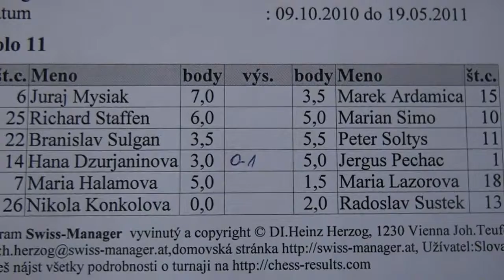A 11.4. Hana Dzurjaninová - Jerguš Pecháč 0 - 1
[Event "Spektrum Chess 2010/11, A 4. turnaj"]
[Site "Žilina"]
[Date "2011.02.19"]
[Round "11.4"]
[White "Hana Dzurjaninová"]
[Black "Jerguš Pecháč"]
[Result "0-1"]
[ECO "B33"]
[WhiteElo "1470"]
[BlackElo "1887"]
[Annotator "Houdini 1.5 w32 (8m)"]
[PlyCount "70"]

{B33: Sicilian: Pelikan and Sveshnikov Variations} 1. e4 c5 2. Nf3 Nc6 3. d4
cxd4 4. Nxd4 Nf6 5. Nc3 e5 6. Nb3 Bb4 {last book move. Black has a cramped
position.} 7. Bd2 Bxc3 8. Bxc3 Nxe4 {White has the pair of bishops} (8... d5 9.
exd5 Nxd5 $11) 9. Qf3 (9. Qg4 $5 Nxc3 10. Qxg7 $11 (10. bxc3 $143 O-O $19))
9... Nxc3 (9... d5 10. Bb5 $15) 10. Qxc3 $15 O-O {Black castles and improves
king safety} 11. Bc4 (11. Bb5 d6 $15) 11... d5 12. Be2 d4 13. Qd3 (13. Qf3 Qh4
$17) 13... g6 (13... Qf6 14. O-O $17) 14. O-O Bf5 15. Qd2 Qb6 16. Rfe1 Rad8 (
16... a5 17. Bd3 Bxd3 18. cxd3 $17) 17. Rad1 (17. Bd3 Bxd3 18. cxd3 Rc8 $15)
17... e4 18. Bf1 e3 $1 {a devastating blow} 19. fxe3 $4 {a blunder in a bad
position} (19. fxe3 dxe3 {Passed pawn}) (19. -- $140 exd2 {Wins material})
19... dxe3 20. Qe2 Rxd1 (20... Rd2 $142 $5 {makes it even easier for Black} 21.
Nxd2 exd2+ 22. Qe3 dxe1=Q 23. Rxe1 Qxb2 24. a3 $19) 21. Rxd1 Bxc2 $1 {Double
attack: f1/d4.} 22. Re1 (22. Qxc2 e2+ {Passed pawn Double attack}) (22. -- $140
Bxd1 {Wins material}) 22... Bxb3 23. axb3 Re8 24. Kh1 Qxb3 25. Qf3 Nd4 26. Qf4
Qxb2 27. Rxe3 Rxe3 28. Qxe3 Ne6 (28... Nc6 $142 $19 {and Black has prevailed})
29. Qxa7 Qc1 (29... Kg7 30. Qa5 $19) 30. Kg1 $17 Qc5+ 31. Qxc5 Nxc5 32. Kf2 Kg7
33. Ke3 Kf6 34. g3 (34. Kd4 $5 Ne6+ 35. Kd5 $17) 34... Ke5 $19 35. Bg2 $4 {
terrible, but what else could White do to save the game?} (35. Bc4 $142 f5 36.
Bb5 $19) 35... b5 0-1